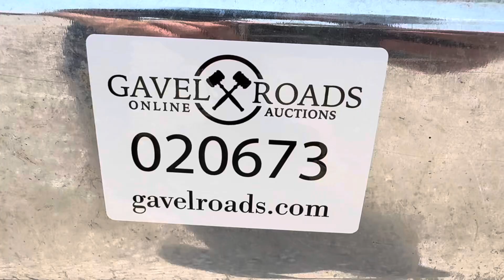1987 Ford F-250 Flatbed Truck - Lot 20673 - Video 1